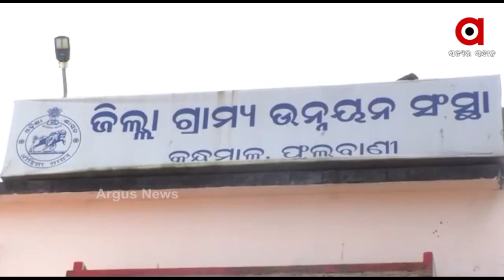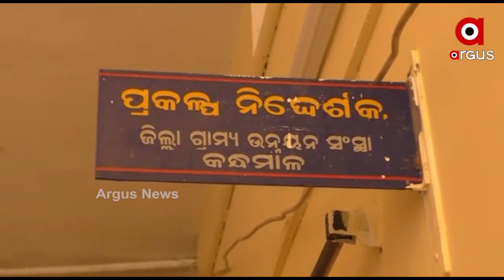ଗଭୀର ନଦୀରେ ଡଙ୍ଗା ଚଳାଉଛନ୍ତି ମହିଳା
କେବଳ ମହିଳା ନୁହଁନ୍ତି ଛୋଟ ଛୋଟ ପିଲା ବି ସମ୍ଭାଳୁଛନ୍ତି ଡଙ୍ଗା...ଗାଁ ବାହାରକୁ ଯିବା ଯାଇଁ ଏମାନଙ୍କ ଭରସା ଡଙ୍ଗା ଖଣ୍ଡିଏ...କନ୍ଧମାଳ ଜିଲ୍ଲା ଫୁଲବାଣୀ ସଦର ମହକୁମାରୁ 20 କିଲୋମିଟର ଦୂରରେ ରହିଛି ଗାଁ ରାଞ୍ଜାକୁମ୍ପା...